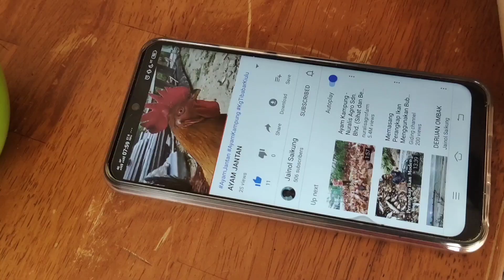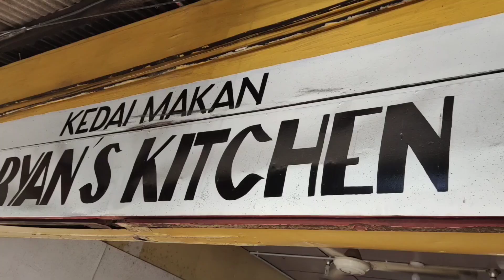MEE SUP KIULU | KEDAI MAKAN | PEKAN KIULU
Kiulu merupakan sebuah pekan kecil yang berada di bawah daerah Tuaran, Pantai Barat Sabah, Malaysia.

Kawasan Kiulu dikenali sebagai tempat kawasan pelancongan di daerah Tuaran kerana terdapat pelbagai tempat pelancongan yang menarik seperti aktiviti berakit air (water rafting activities).

Jarak pekan Kiulu dari bandar Kota kinabalu adalah 47 kilometers manakala jarak pekan kiulu ke pekan Tuaran adalah 23 kilometer dan 14 kilometer dari pekan Tamparuli.

Pekan kiulu merupakan sebuah mukim di daerah Tuaran.

Tamu mingguan di pekan Kiulu adalah pada hari Selasa setiap minggu.

Lokasi: Kedai Makan Bryan's Kitchen
              Pekan Kiulu
              Sabah,  MALAYSIA